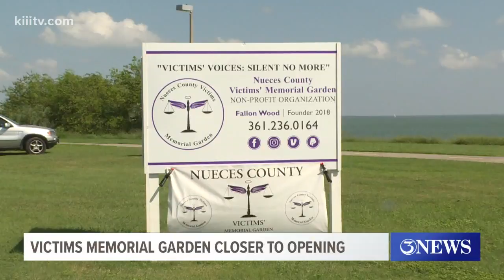Ground breaking held for the Nueces County victims memorial garden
Mother of young woman brutally murdered in 2017 is behind the effort to build the garden.